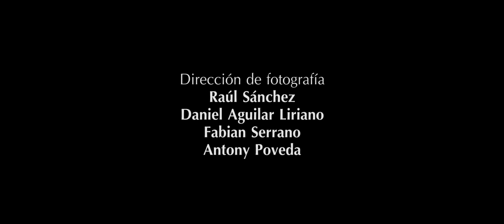La Vuelta - Primera Temporada, Episodio 13: "Juan y La Despedida (Parte II)"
Viddy Films presenta una producción de Raúl Sánchez y Raúl Cabrera

"La Vuelta"

Dirección y Producción: Raúl & Raúl

Guión: Raúl & Raúl -- Paula Echeverría

Elenco:
Raúl & Raúl
Melissa Diakova
Tyana Fae
Paula Echeverría
Leonardo Vega
Matthew Bertelsen
Rubén González
con
Mauricio Sibaja
y
El Pik como "Juan"

Sinopsis:

Llego la hora de la verdad; con la ayuda de Tocola y sus "contactos", los Raules y Mariana intentaran llevar a cabo un arriesgado plan para meterse al INCOIN, robarse el proyecto de la mota sin THC y (con mucha suerte) rescatar a Melissa...